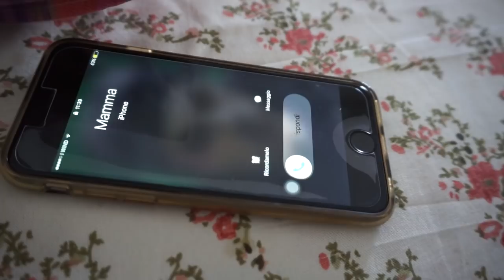FAQ CON MIA MADRE! - SPECIALE 50.000 ISCRITTI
6000 MI PIACE PER LA PRIMA APPARIZIONE DI MAMMA FRENE!